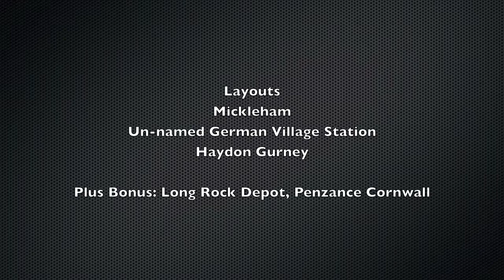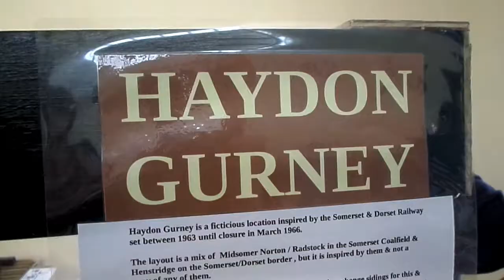Helston & Falmouth Model Railway Club Exhibition April 2017 - Part 3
Helston Community College
Sunday 23rd April 2017